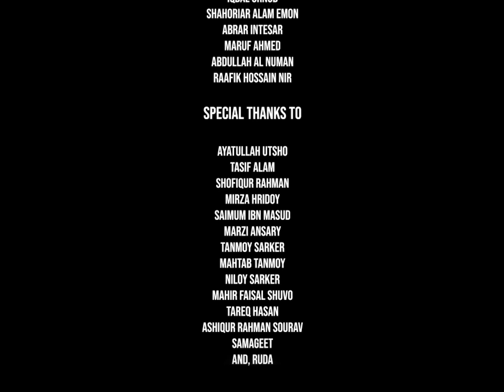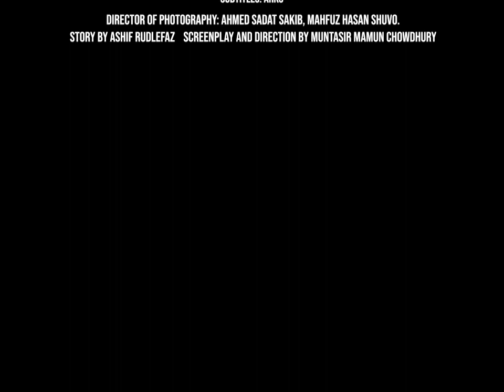Piita (পিতা) | 1971 Liberation War Bangladesh Pakistan | A Rajshahi University Thriller Short Film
"Piita" is a story that revolves around the settings of 1971 Liberation War between Bangladesh-Pakistan with a plot of a Father and his Freedom fighter son. This is a short film dedicated to our war heroes of 1971.
Many brave Bangladeshi men layed their lives during the Liberation War of Bangladesh and fought bravely against the oppressing force of pakistani army and their massacre in the then East Pakistan.
Hafiz a Freedom Fighter was caught by the Pakistani Armed forces in 1971 and then he is being interrogated by pakistani military officers. The officer interrogating him wanted information about the Freedom Fighters' hideout but another emotional and shocking story was revealed.
This short film was made to show that how the hundreds of thousands of innocent Bangladeshis had layed their lives just to achieve our precious freedom and liberty. This is not a regular 1971 bangladesh pakistan war movie but from a different angle. How the Mother and family of our hero Hafiz was massacred and then he joined the Mukti Bahini and on this day he was captured and tormented by the Pakistani Military forces.
This short film was made by students of English Department Rajshahi University (EDRU) and Finance Department.

A Chowdhury Production

Story:  Ashif Rudlefaz

Screenplay & Direction: Muntasir Mamun Chowdhury

Director of Photography: Ahmed Sadat Sakib, Mahfuz Hasan Shuvo

Editing & Bgm- F.R. Rion

Make-up: Jannatul Maowa Orthy

Sanchari Chakma

Staring:

Shayanto

Saklain Gourab

Hossain A Farhad

Mashrur Mustavy

Tajkia Tamanna

Asma Usha

Tamirul Islam

S M Tomal

Iqbal Ornob

Shahoriar Alam Emon

Abrar Intesar

Maruf Ahmed

Abdullah Al Numan

Raafik Hossain Nir

Mirza Hridoy

Shofiqur Rahman

Saimum Ibn Masud

Marzi Ansary

Tanmoy Sarker

Mahtab Tanmoy

Niloy Sarker

Mahir Faisal Shuvo

Tareq Hasan

Ashiqur Rahman Sourav

Ayatullah Utsho

Tasif Alam

Somogeet

RUDA